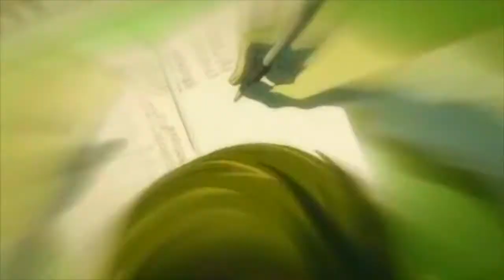Death Note AMV Kill Everything